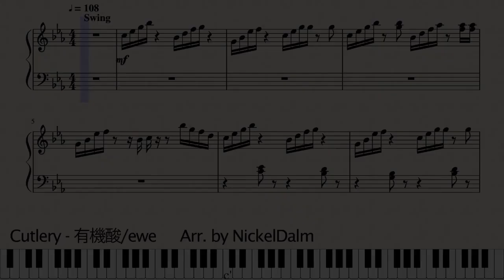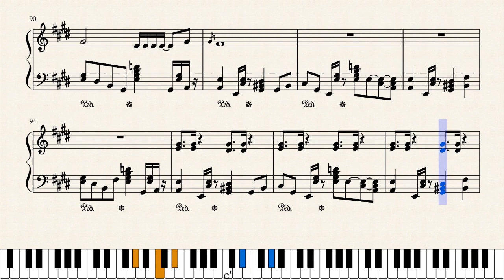Cutlery(カトラリー) - 有機酸/ewe | Piano arrangement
Here's my piano arrangement of Cutlery by uki3/ewe. This is my first work of 2020(well kind of though I started in 2019). This song took me a while to figure out how I should arrange, there are some parts that I feel bland too, but I still like how it turned out.

Please credit if you are going to use it, thank you!